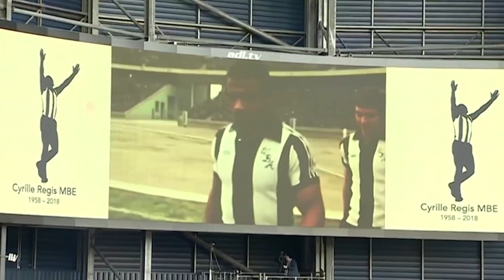Hundreds turn out for Cyrille Regis celebration service